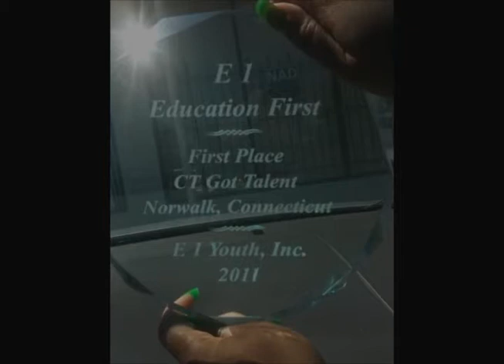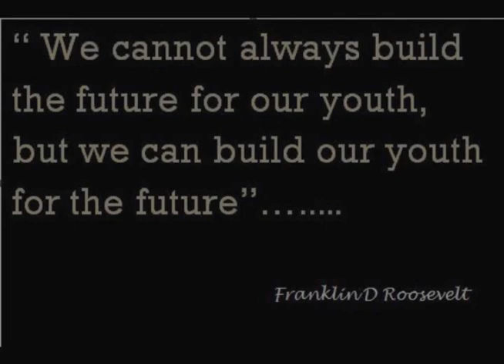The True Story About E1 & The Mayor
This is the Facts about the relationship between E1 youth inc . and the Mayor of Norwalk Ct.   Richard Moccia